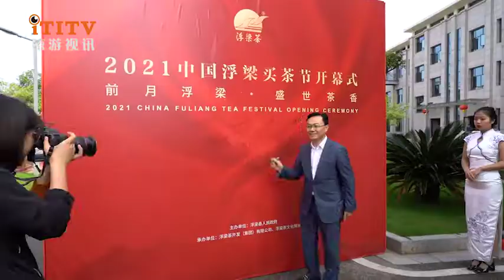Fuliang Tea Buying Festival, a tea-ceramic one, has come to a successful conclusion 景德镇 浮梁买茶节魅力四射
On April 29th, the "2021 China Fuliang Tea Festival" sponsored by the People's Government of Fuliang County and jointly organized by Fuliang Tea Development (Group) Co., Ltd. and Fuliang Tea Culture Research Institute was successfully held in Fuliang County, Jingdezhen City, Jiangxi Province Ended. More than 50 industry experts, scholars and leading guests attended the event, and nearly 300 domestic businessmen participated in the event.

During the three-day period, the unique charm of Fuliang tea was demonstrated to the outside world through four themed contests, three themed forums and public interactive activities. The event received the participation and support of experts from national-level organizations such as China Tea Circulation Association, China Tea Society, China Tea Museum, Wanli Tea Ceremony (International) Consortium, etc. Experts from inside and outside the industry conducted a lively discussion on the Fuliang tea technology and quality standards, how to promote the Fuliang tea brand, and the ideas for revitalizing the Fuliang tea industry.

During the event, the participating experts reviewed and passed the "Seven Points of Consensus on Fuliang Tea", which was approved by Jingdezhen Tea Research Institute, Fuliang County Agriculture and Rural Bureau and other related units and organizations, and signed by more than ten experts and scholars. It was signed and announced at the opening ceremony by the representatives of Academician Liu Zhonghua and Professor Wang Yuefei.

The Tea Shopping Festival fully demonstrated the cultural heritage and vigor of Fuliang, and promoted the integration of Fuliang tea travel and the integrated development of porcelain tea. At the opening ceremony, Hu Chunping, secretary of the Fuliang County Party Committee of the Communist Party of China, said that the holding of this event was a highlight of Fuliang and a milestone in the development of Fuliang Tea. The integration of tea and porcelain should be the biggest feature and strongest force in the revitalization of Fuliang tea. Let the Fuliang tea industry contribute to the realization of rural revitalization and the high-quality and characteristic development of Fuliang county economy.

2021年4月29日，由浮梁县人民政府主办，浮梁茶开发（集团）有限公司、浮梁茶文化研究院共同承办的“2021中国浮梁买茶节”在江西省景德镇市浮梁县圆满落幕。50余位业内专家学者、领导嘉宾出席，近300位国内客商参加了活动。

在为期三天的时间里，通过四项主题大赛、三大主题论坛以及大众互动活动向外界展示浮梁茶的独特魅力。活动得到了中国茶叶流通协会、中国茶叶学会、中国茶叶博物馆、万里茶道（国际）协作体等国家级单位组织以及专家们的参与和支持。业内外专家就浮梁茶工艺和品质标准、如何做好浮梁茶品牌推广以及浮梁茶产业振兴思路展开热烈探讨。

活动期间，与会专家审议通过了《关于浮梁茶的七点共识》，经景德镇市茶科所、浮梁县农业农村局等相关单位和组织钤印认可，十余位专家学者共同签名，并由刘仲华院士和王岳飞教授代表在开幕式上签署公布。

买茶节充分展示了浮梁的文化底蕴和蓬勃活力，促进了浮梁茶旅融合和瓷茶一体发展。开幕式上，中共浮梁县委书记胡春平表示此次活动举办是浮梁的高光时刻，在浮梁茶的发展中具有里程碑意义。要让茶瓷一体成为浮梁茶振兴之路的最大特色和最强力量。让浮梁茶产业为实现乡村振兴、助力浮梁县域经济高质量特色发展作出贡献。